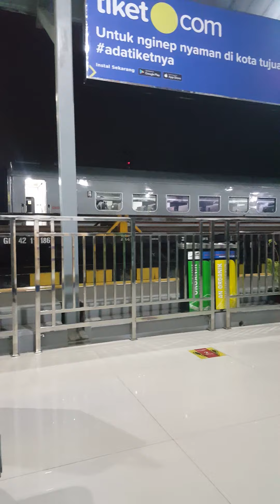Diberi semboyan 40 Ka serayu berangkat dari Stasiun Tasikmalaya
Assalamu'alaikum...
Saran dan kritik membangun silahkan tulis di kolom komentar dengan bahasa yang baik dan sopan.

Jaga selalu kesehatan, tetap safety dan patuhi prokes.
Salam satu sepur,
Hatur nuhun.